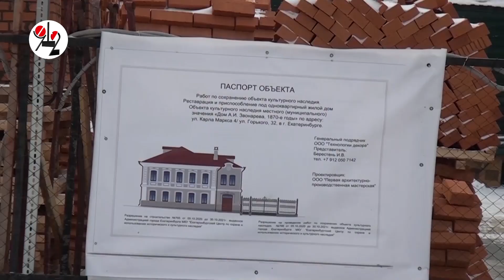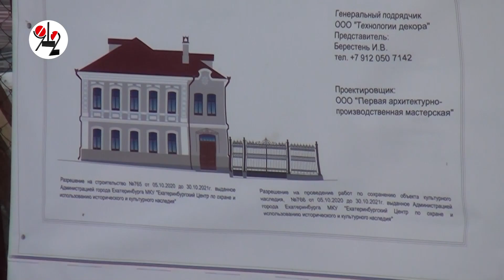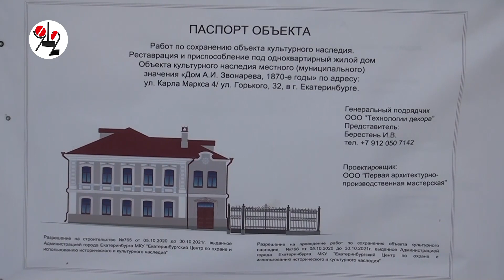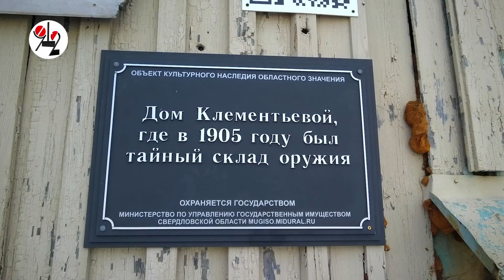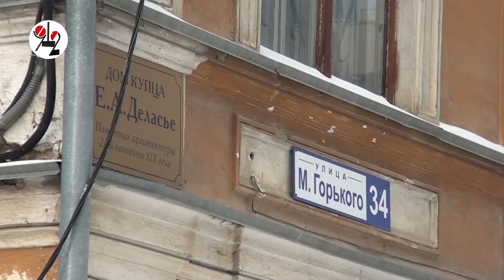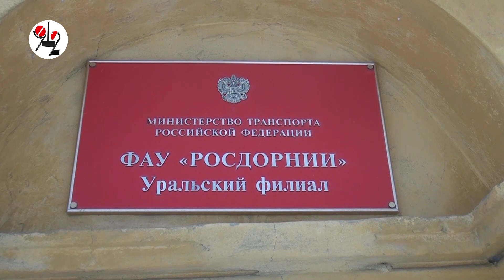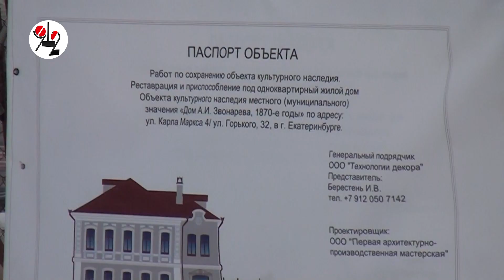Реставрация "по-лужковски" теперь и в Екб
Усадьбу Звонарёва в Екатеринбурге почти восстановили, на очереди усадьба Деласье. Занимавший архитектурный памятник РосДорНИИ освобождает помещения